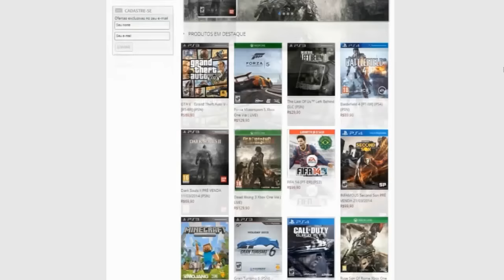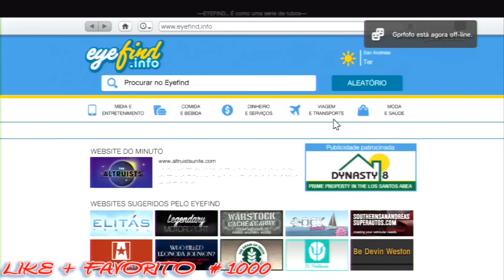NOVO GLITCH ↑ DINHEIRO INFINITO GRINGO !!! GTA 5 ONLINE 1.17 ↑ MERCENA GLITCH